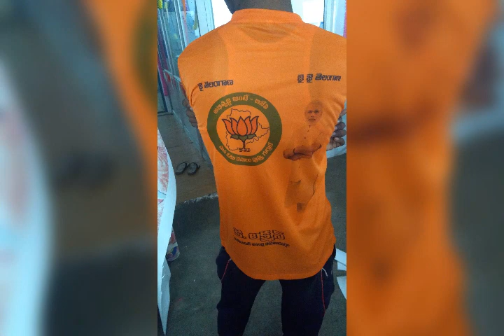political party t shirt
We are manufacturing political parties t shirts in round neck t shirt and collar neck t shirt with there leaders photo & flag. BJP t shirt, Congress t shirt and state political party t shirt we manufacturing as per there requirement.